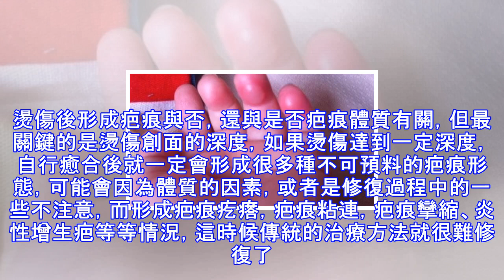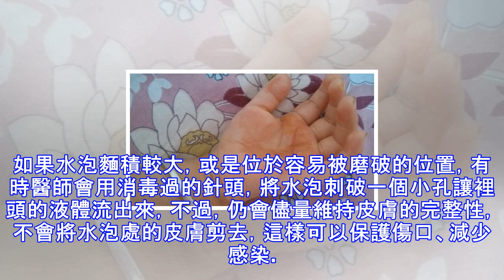被開水燙傷怎麼辦？快速急救方法，一分鐘就解決！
在日常生活中，難免會發生一些意外，要是被開水燙傷了怎麼辦？任何的受傷都要有特殊的處理，了解一些生活小常識，能讓自己活得更安全，也能避免一些無謂的傷害。被開水燙傷後應該怎麼辦呢？接下來就跟大家聊聊生活中的小知識，快速急救被開水燙傷的方法，一分鐘就能解決！燙傷急救處理方法沖：身體某個部位被開水燙傷了，可以利用流動的冷水直接輕輕沖泡半個小時左右，用水龍頭直接沖或者用盆子都可以，這樣的做法是要將熱能給退卻，就能有效減少開水對肌膚的傷害。泡：如果燙傷的面積很大，或者是比較嚴重的，沖水又不能太溫和，可以選擇用浸泡的方式，這樣的作用跟沖水的作用差不多，但要注意不能讓患者失溫。再浸泡之後，就要注意做一些簡單的...